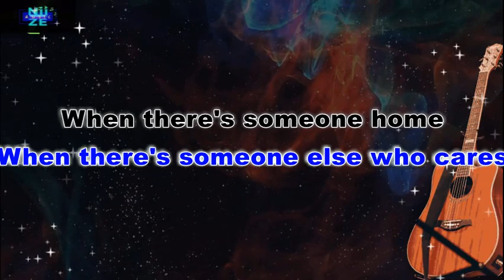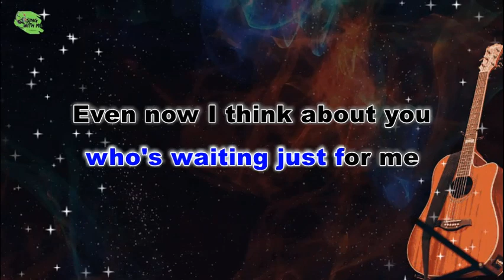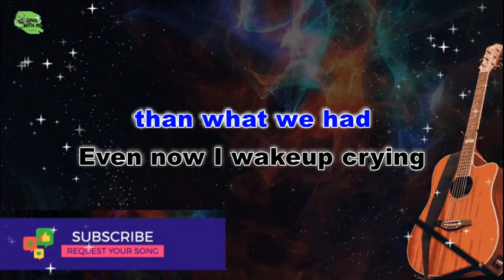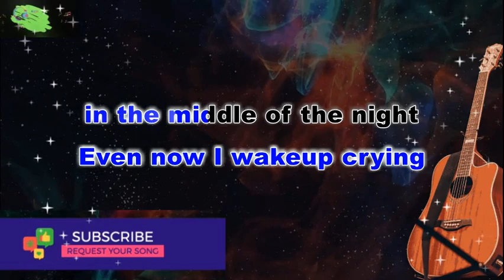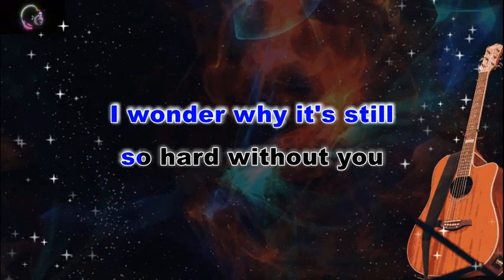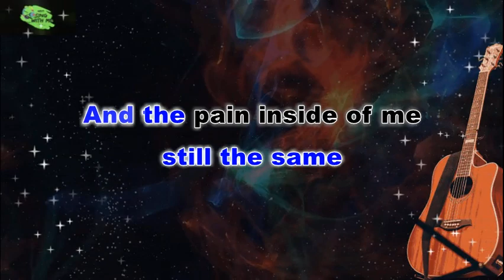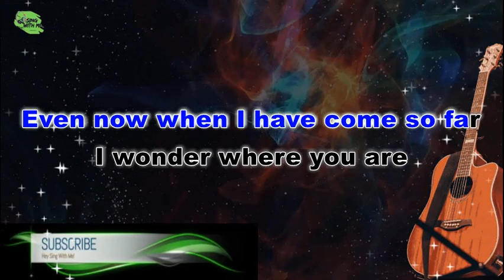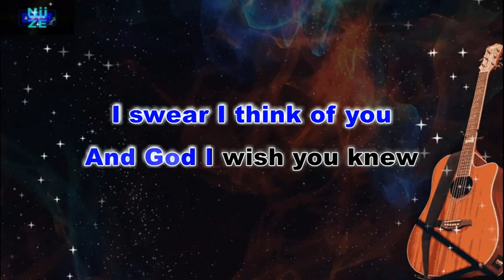EVEN NOW Acoustic Cover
Hope you are enjoying our E-Guitar / Acoustic /FLStudio Covers and Karaoke.

PLEASE DO NOT [X]
RE-UPLOAD our Covers Instrumentals or Re-USE it to any Karaoke Platform

*Request Song Covers Karaoke
*Put Melodies on Poems

Again Thank you for Visiting Us!